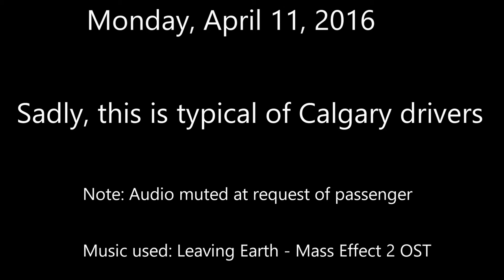Bad Drivers of Calgary: In just one day....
Sadly, this is fairly typical of driving in Calgary. And people wonder why I have a dashcam? :P

Music is: Leaving Earth - Mass Effect 2 OST. Copyright for music owned wholly by BioWare and associated persons that made, produced, wrote, or were otherwise involved in its creation. It's just an awesome piece of music, and fit the video length perfectly XD